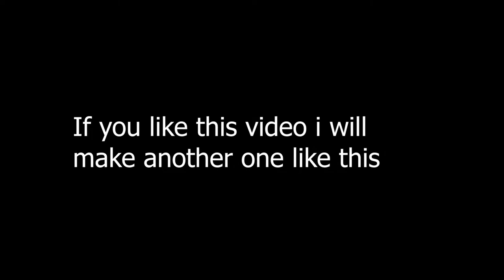So I remade The MC Championship EVENT!!!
In this video I remade the MC Championship EVENT and took 6 of my friends to play with me. This was so much fun. I'm thinking of applying for a job @ Noxcrew so wish me luck :3 Anyways, hope you enjoy my MCC Remake!!!
0:00:00 - Event Starting
0:01:23 - Decision Dome : Game Reveal
0:01:36 - Decision Dome : Game 1/5 - Voting
0:02:28 - Game 1/5 : To Get To The Other Side And Whack A YouTuber
0:10:33 - Decision Dome : Game 2/5 - Voting
0:11:09 - Game 2/5 : Ace Race
0:14:05 - Game 3/5 : Parkour Tag
0:22:05 - Game 5/5 : Parkour Warriors
0:26:46 - FINAL DUELISTS : Aqua Axolotls VS Red Parrots
0:27:50 - Final Game : Dodgebolt - Aqua Axolotls VS Red Parrots
0:31:00 - Event Over
I am using:
Recording (Screen) : Streamlabs OBS
Recording (Minecraft Replays) : Replay Mod
Sound : Audacity
Editing : Adobe Premiere Pro
Thumbnails : Adobe Photoshop 2020
mcc mcchampionship mc chamiponship remake mcc remake dream tommy tommyinnit technoblade tubbo ranboo noxcrew terra swoop force 2